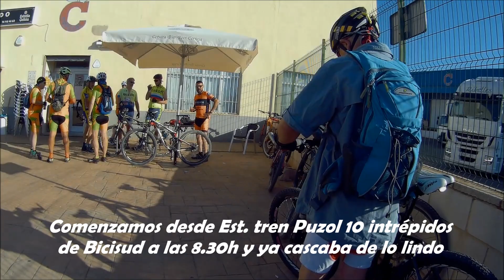Puzol en Ola de Calor con Bicisud MTB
Ruta que nos tocó recortar en varios puntos por la calor. A parte de eso, la Calderona siempre te brinda nuevos y bonitos caminos donde disfrutar de la bici. Almuerzaco en Sto. Espíritu (bar que no conocía) y baño refrescante al final en la piscina